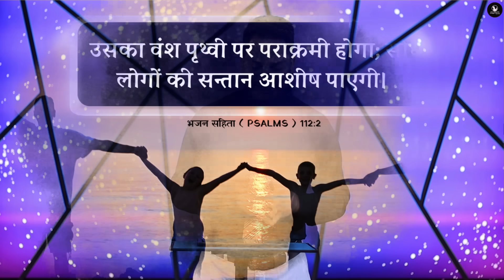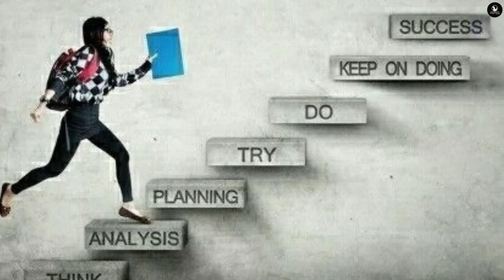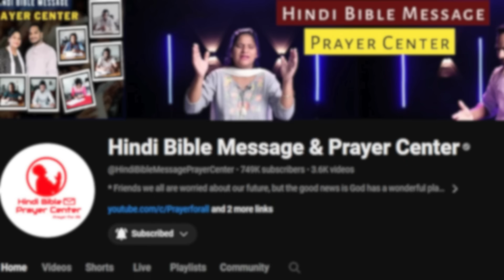Night Prayer | बच्चे सुधरे जाएँगे | Ps. Pk & Sis Amrita Masih | Hindi Bible message & prayer center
**🌙 End Your Day with Peace: A Night Prayer with Jesus**

In this video, we invite you to join us for a calming and reflective night prayer. Ending your day with a prayer helps you to find peace, express gratitude, and seek protection for the night ahead.

🙏 **Night Prayer:**
Dear Heavenly Father, as we come to the close of this day, we thank You for Your blessings and guidance. We are grateful for Your presence in our lives and for the comfort of Your love. Please grant us a peaceful night's sleep, free from worries and fears. Watch over our loved ones and keep us safe. Refresh our bodies and minds so we can serve You with renewed energy tomorrow. In Jesus' name, we pray. Amen.

📖 **Scripture Inspiration:**
"In peace I will lie down and sleep, for you alone, Lord, make me dwell in safety." - Psalm 4:8 (NIV)

✨ **Why Night Prayer?**
Ending your day with prayer helps to:
- Reflect on the day's blessings and challenges
- Release anxieties and find peace
- Seek God's protection and guidance
- Prepare your heart and mind for restful sleep

Together, we can grow in faith and find comfort in His word every night.

Thank you for praying with us tonight. May you rest in God's peace and wake up refreshed and renewed.